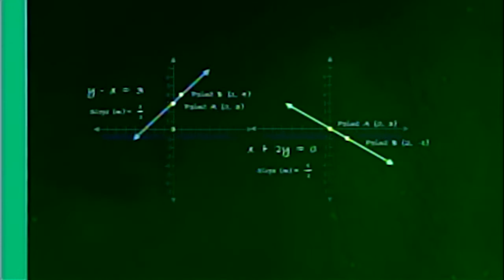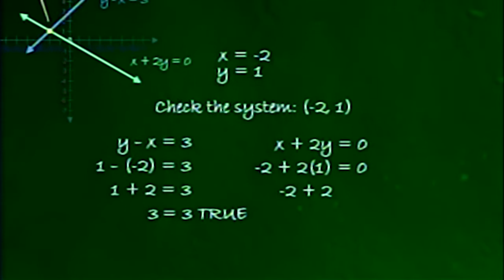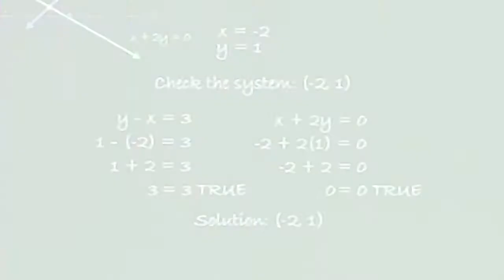Solving Systems of Linear Equations by Graphing | K-High Math